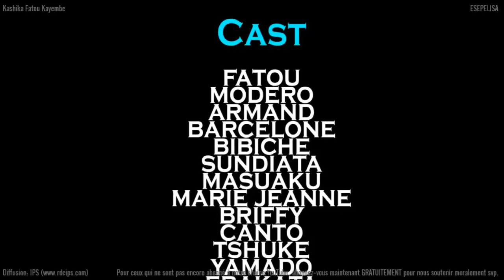BA MAMAN YA MAPA 3-4 Barcelone,Sundiata,Ebakata,Fatou Kayembe,Mayo,Herman NOUVEAU THEATRE CONGOLAIS